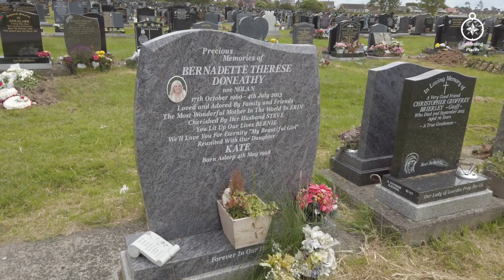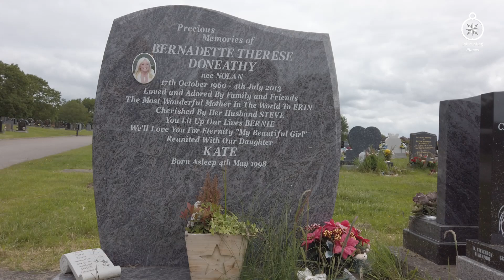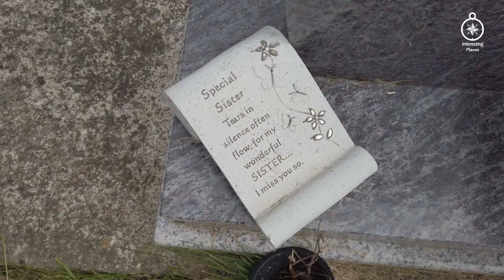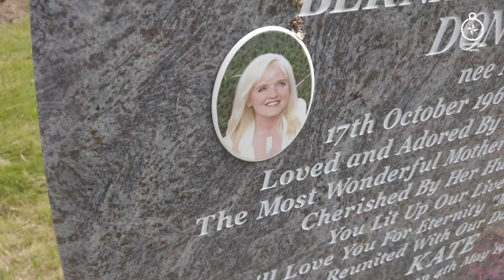BERNIE NOLAN'S GRAVE - FAMOUS GRAVES - FINAL RESTING PLACES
BERNIE NOLAN
Born Bernadette Therese Nolan
17th October 1960
Dublin, Ireland
Died 4th  July 2013 (aged 52)
Weybridge, Surrey, England
Occupation Actress, singer, entertainer